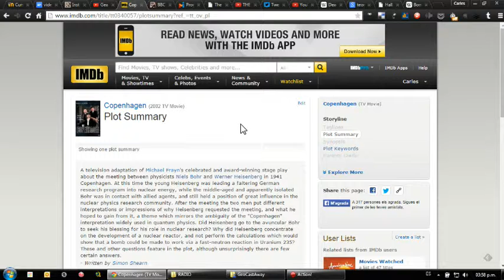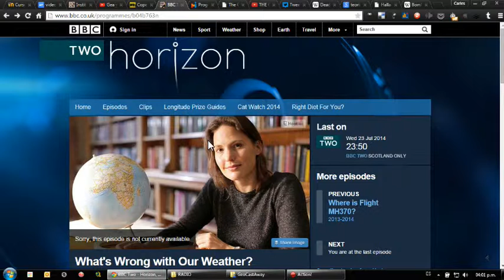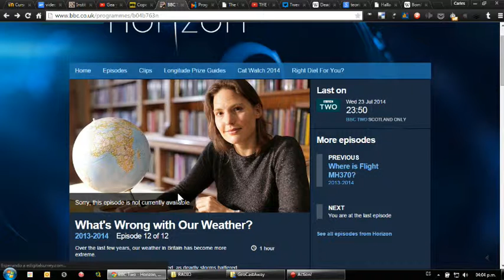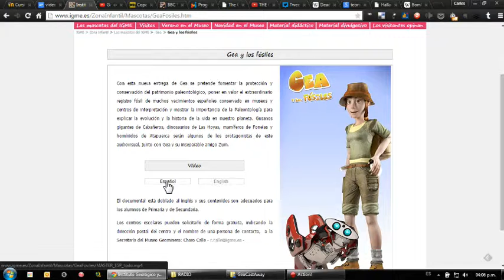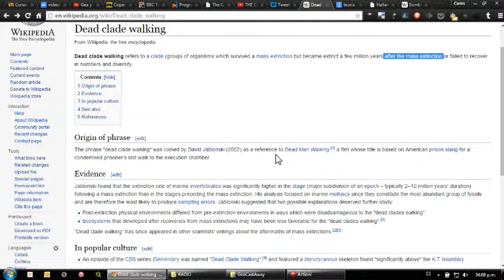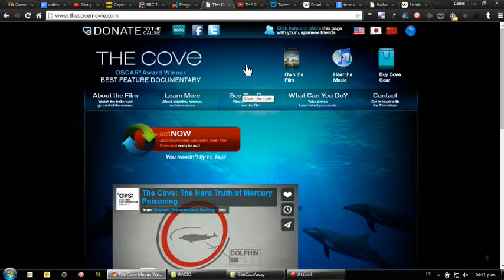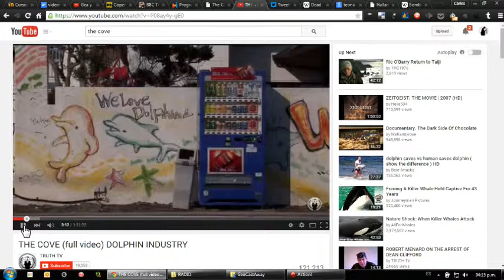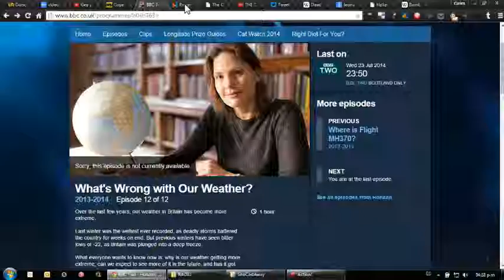Videoteca mayo 2015. Gea, The Cove, Copenhagen , Elementary, Weather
- Elementary. Temporada 2 Episodio 14 - El fósil.

Gea, The Cove, Copenhagen , Elementary, Weather